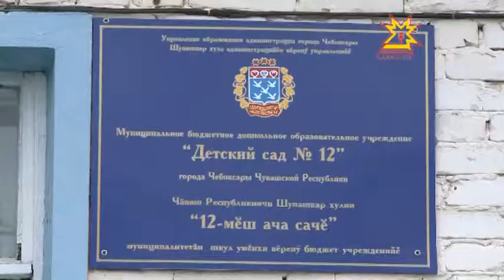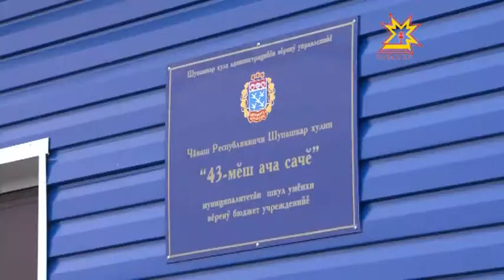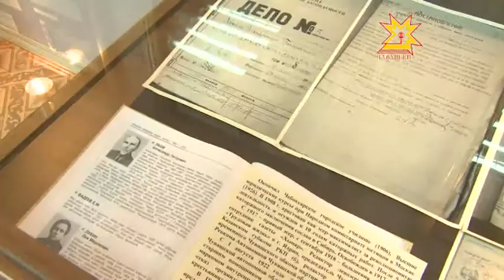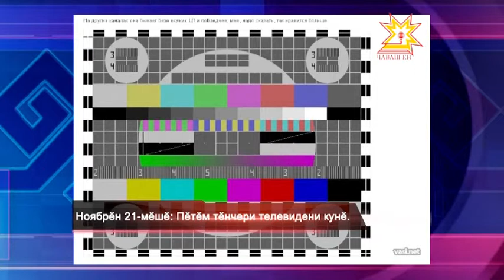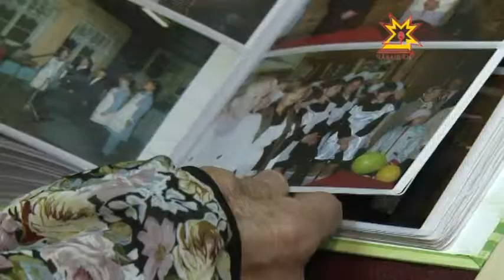Республика 18.11.2013 (на чувашском)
В выпуске:
- Планерка: чăваш бизнесне мĕнпе пулăшмалла?
- Экономикăна аталантарас тесен мĕн тумалла?
- Ĕçлеме те, канма та пĕлеççĕ
- Сосновкăри ача-пăча сачĕсене çĕнетĕç
- Пĕрремĕш чăваш прокурорне асăнса - мемориал
- СССР Халăх артистки Вера Кузьмина 90 çулхи юбилейне уявларĕ